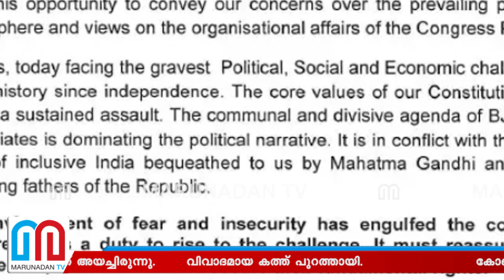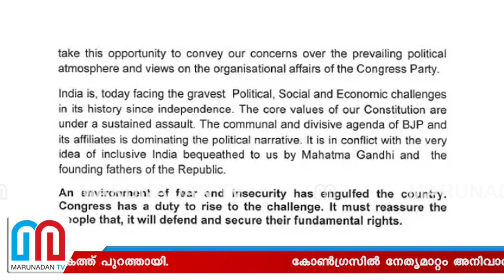കോണ്‍ഗ്രസ് നേതൃത്വത്തിനെതിരായ കത്ത് പുറത്ത് | Complete Text Of Congress "Letter Bomb"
കോണ്‍ഗ്രസില്‍ നേതൃമാറ്റം അനിവാര്യമാണെന്ന നിലയില്‍ 23 കോണ്‍ഗ്രസ് നേതാക്കള്‍ ചേര്‍ന്ന് നേതൃത്വത്തിന് കത്ത് അയച്ചിരുന്നു. വിവാദമായ കത്ത് പുറത്തായി